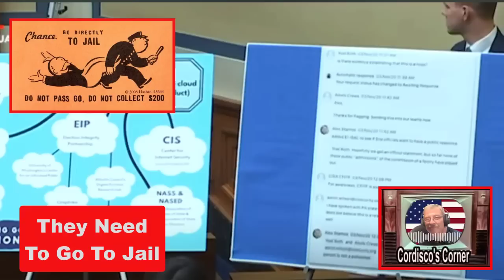Twitter Executives Under Oath Congressional Hearing--Part 2 of 2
Please watch the entire video. THIS IS HUGE. They need to go to jail. Part 2 of 2